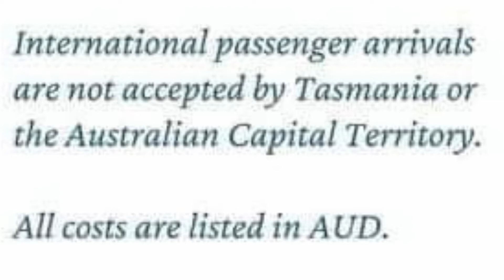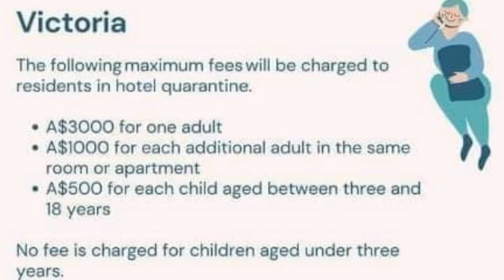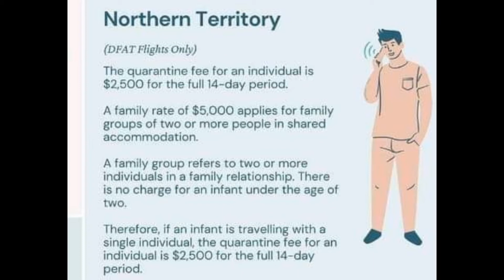Quarantine | Australia Cost | HotelQuarantine in Cairns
Mandatory quarantine

When you arrive in Australia, you must quarantine for 14 days at designated facilities in your port of arrival

Hotel video Clip Credit to our FB group Australian Stranded in Philippines

Travelling to Australia

A number of measures have been put in place by the Australian government to manage the COVID-19 pandemic in Australia.

Returning to Australia from overseas is still challenging. We know this is a very stressful time for those trying to come home. We encourage you to be patient and be prepared for delays and disruptions to your travel plan.

The following websites provide general information to assist and guide you as a start:

COVID-19: Trying to get home | Smartraveller

Coming to Australia | COVID-19 and the border (homeaffairs.gov.au)

1.1 Flight options

There are numerous airlines operating weekly commercial schedules that have connections to Australia. You can make domestic connections once you have arrived in Australia and completed the 14 days mandatory quarantine.

Consider using a travel agent to explore all flight options available. You can discuss your personal circumstances and preferences with the agent. Alternatively, you can call the airlines directly (suggest you call rather than utilise their website or other search engines which may not have the most up to date information).

We suggest you maintain regular contact with your airline or travel agent for updated options.

When making your booking, please ensure you:

Understand the transit requirements of the foreign country you are transiting in. Some countries require that your flight is with the one carrier right through to your final destination and you cannot leave or change terminals or be subject to the quarantine requirements of that country.

Are aware of the travel requirements such as:

                        - a negative COVID-19 test prior to departure (see below 1.3);

                        - wearing a face masks or face shield etc on board;

                        - lack of refreshments/meals on board;

                        - any forms that need completing for any transit countries prior to departure

                        - confirm you have six (6) months validity on your passport for any transit countries; and

                        - ensure your visa is up to date to date ((see below 8)

Suggest you confirm directly with the airline or embassy of the country you are transiting.

You may seek a travel exemption from the existing arrivals caps (see below 2.1) to assist secure you booking.